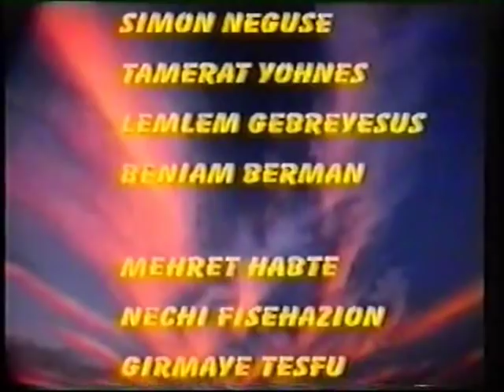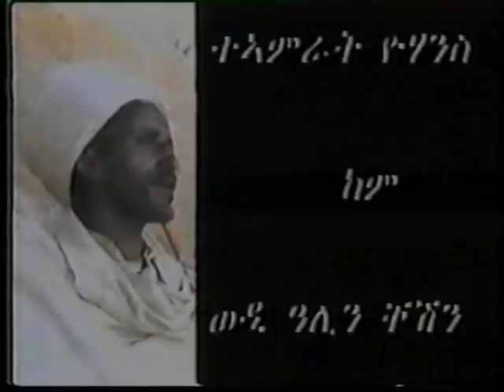Film Tezbit, Tigrina film 1994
Filmed by Fesehaye Yohannes aka Jashwa and Seyum Tsehaye 1994..